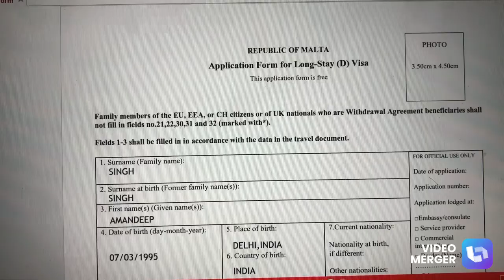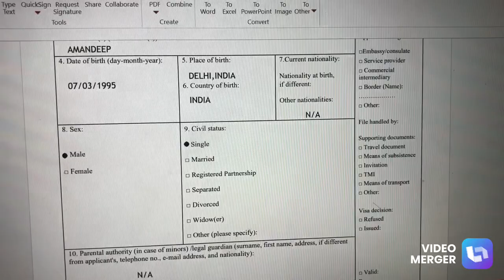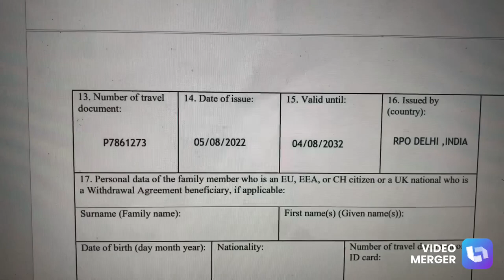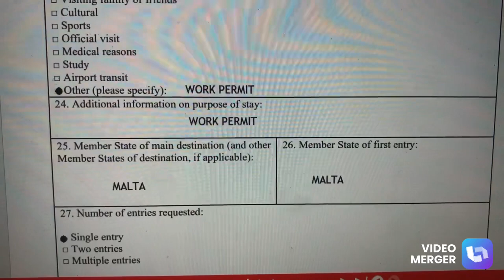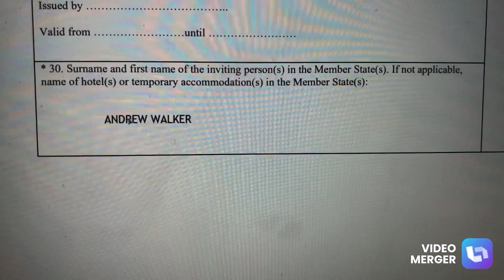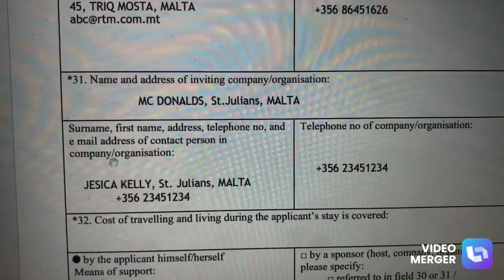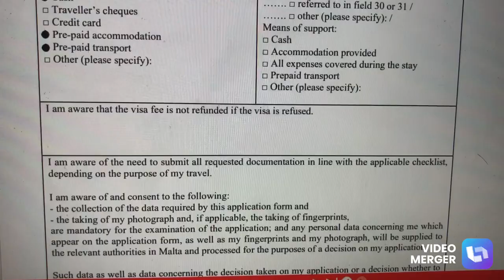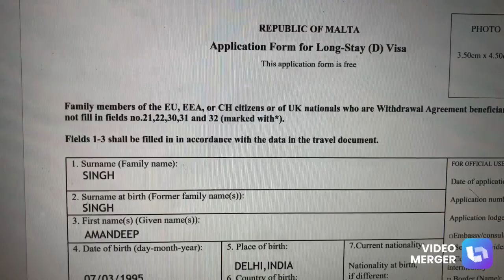MALTA VISA FORM :Malta Work Visa New Visa Form Step by Step Filling Tutorial | Khud Bhare Form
Bina kisi ki madad ke aap khud bhi Malta ka Work Permit Visa form bhar sakte hai .
Video mein meine sare steps bataye hai

Insta pe aap kuch puchna ho to follow kare -StepForVisa

Visa form download karne ke liye click kre -